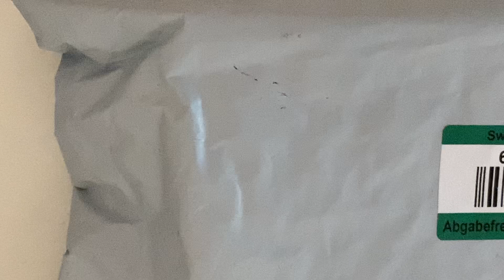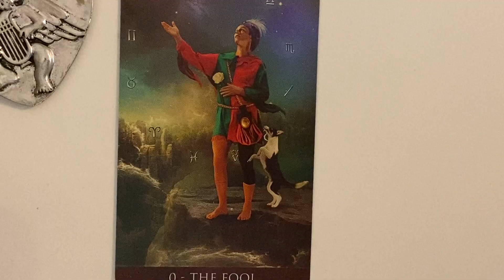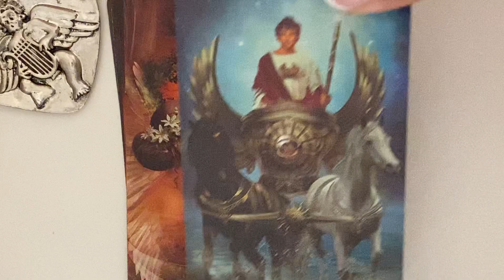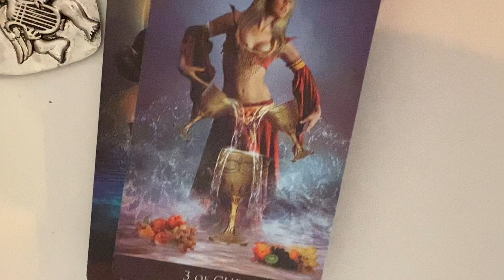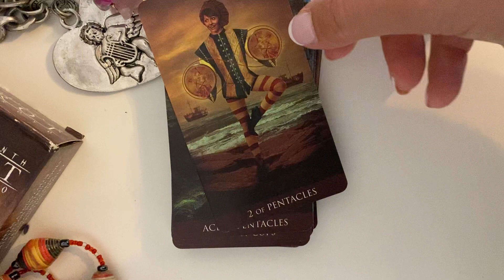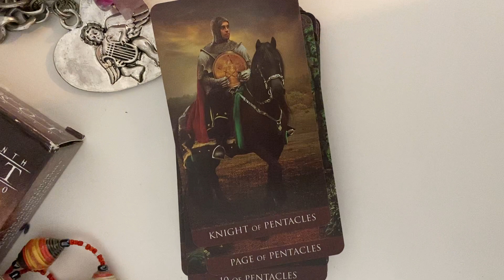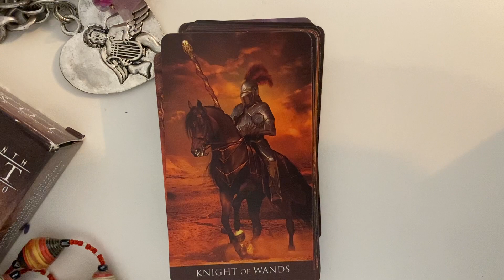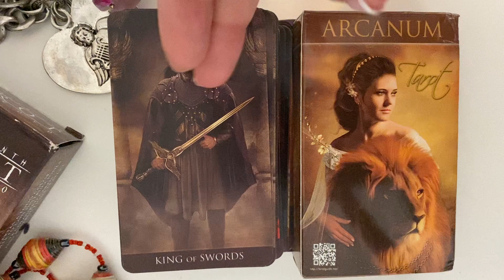Самая-самая любимая колода гадалок гороскопщиц и отношенческих гадалок ОБЗОР.